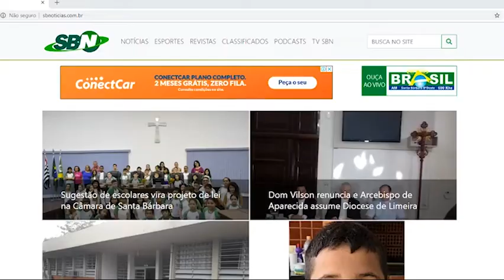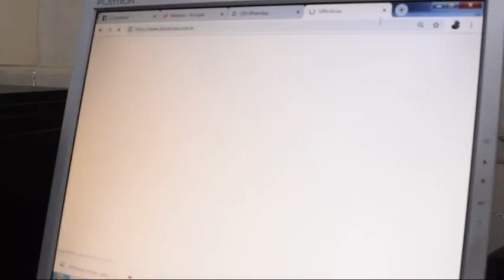Empresário em Destaque - Sônia Farinasi